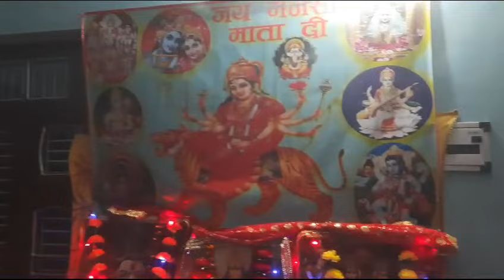🙏🚩Bhagta Devi Deya ~ कांगड़े च बसदी ज्वाला🚩🙏 || Shakti Jagran Party || At सपड़ी🚩